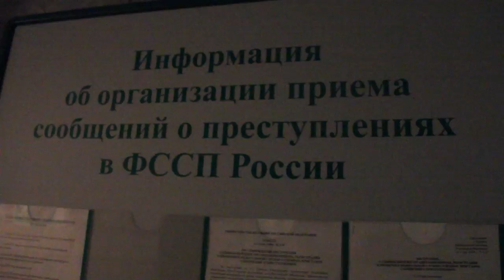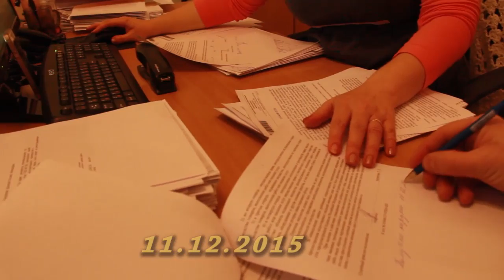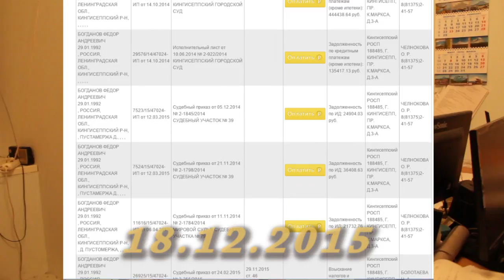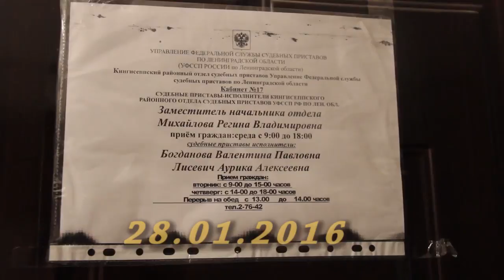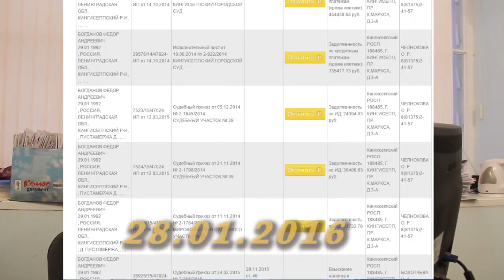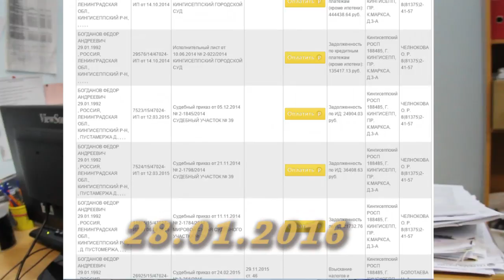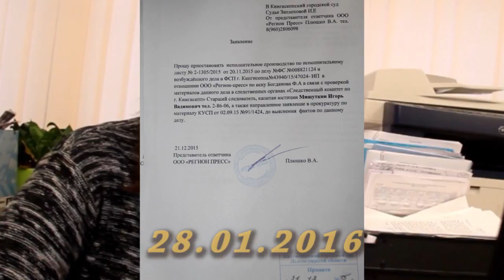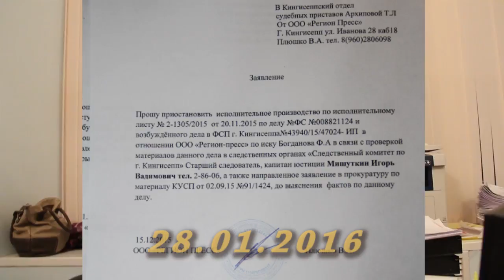ФСППС г. Кингисепп начальник Богданова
На тот момент прошла уже первая проверка СК, и я поставил в курс судебных приставов и прокуратуру. Также я ещё раз написал конкретно начальнику судебных приставов Богдановой, которой неоднократно говорил о проблеме с её сыном. До меня стало доходить, что в этой афере участвует не только Богданов-младший, поэтому, вооружившись камерой, я опять поехал к судебным приставам. Зашёл в кабинет к Богдановой с включённой камерой и с возмущением спросил - что происходит?